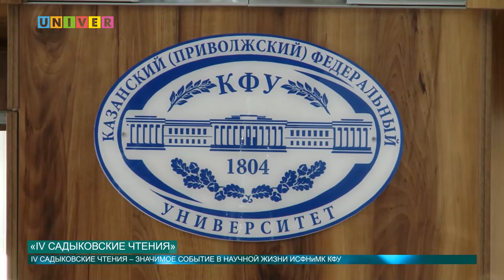«IV Садыковские чтения» чтения от 18.11.2016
С 17 по 19 ноября в Институте социально-философских наук и массовых коммуникаций проходит, ставшая уже традиционной,  Международная научно-практическая конференция «IV Садыковские чтения». На одной из конференций побывал наш корреспондент Елизавета Ефтифеева. Смотрим!